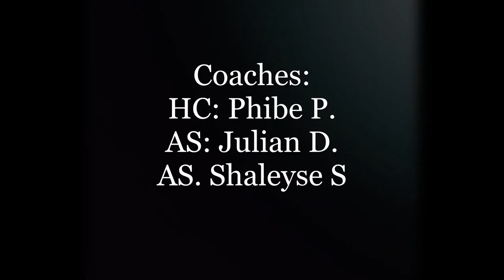Snowden International Girlz Varsity Basketball Team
Good luck seniors its be a hell of a ride.

(sorry to the freshmen i didn't get pictures of y'all)